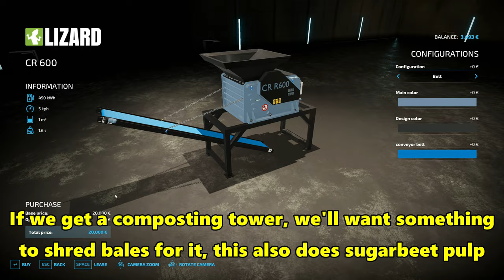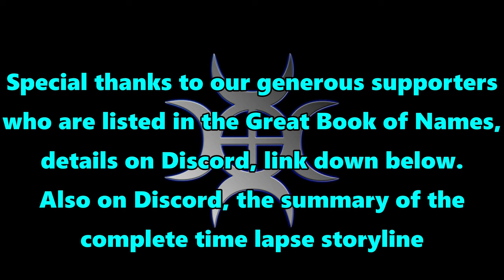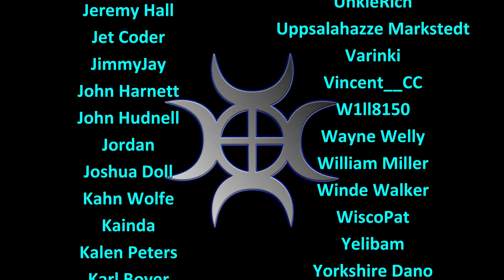FS22 Timelapse, Old Stream Farm #6: Making Use Of The Back Loader!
We have a back loader for our tractor now, so we're going to use it to clear the round bales of hay off the field and get them stored away in the barn.  There's also some planting to get done!

Music
Track 1